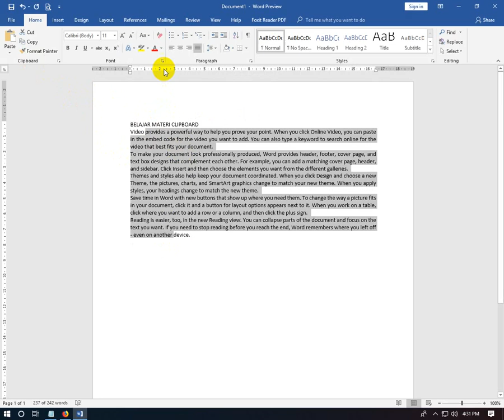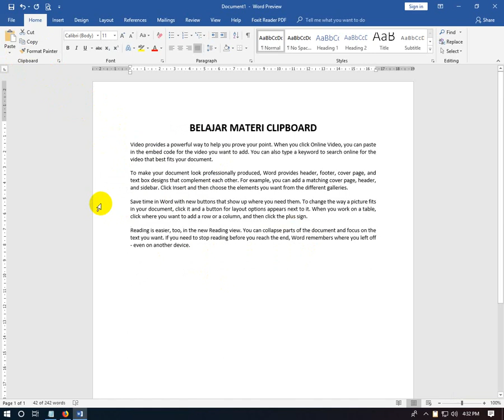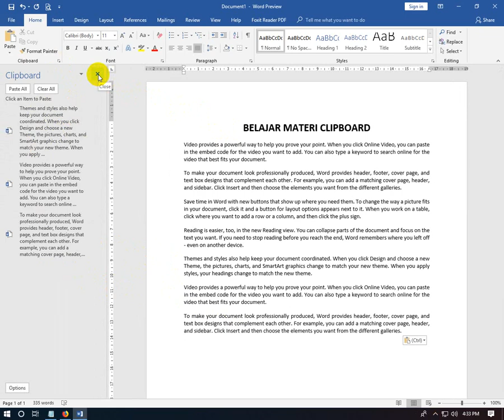Memahami Materi Clipboard Gudang Copy Paste di Ms Word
Memahami Materi Clipboard Gudang Copy Paste di Ms Word - Jadi buat temen-temen yang lagi semangat belajar tentang microsoft word, perlu dicoba deh latihan yang satu ini ya. Semoga bermanfaat.